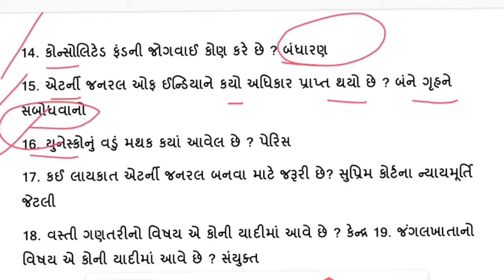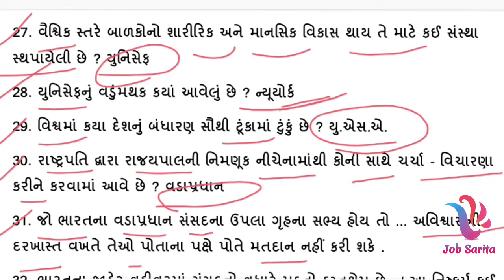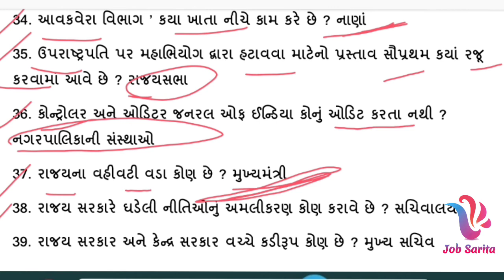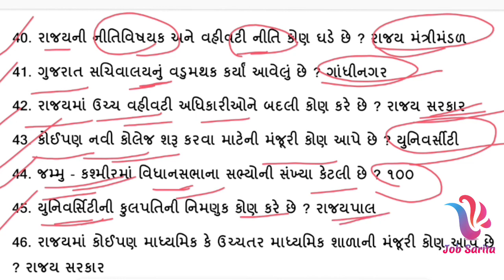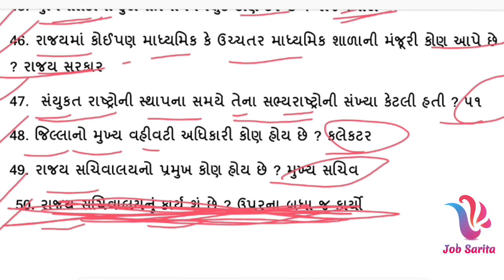Bharat nu bandharan | part 06 | Talati exam syllabus 2022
Bharat nu bandharan| Part 6 | Talati exam syllabus 2022 Talati juniorclerk Education

Bharat nu bandharan | Talati |Jilla goun seva pashangi | Talati exam syllabus 2022 | Talati exam date 2022 in Gujarat | Talati 2022 | Talati bharti latest news |Talati gujrat| Talati exam date 2022 in gujarat
Juniors Clerk exam syllabus 2022, Gujrat culture

indian constitution in gujarati, indian constitution in gujarati language, indian constitution in gujarati book, indian constitution gk in gujarati

talatiexampaper Bharat ni bhugol, Bharat ni bhugol 50 question general knowledgetalati bharti latest news 2022